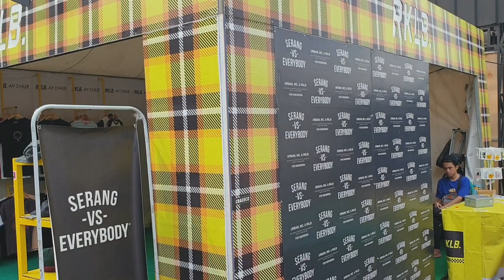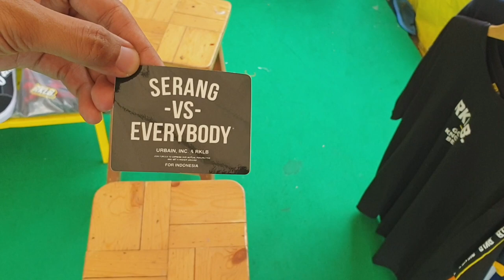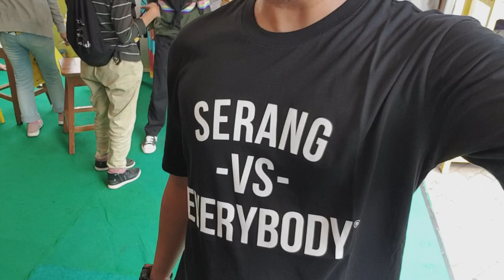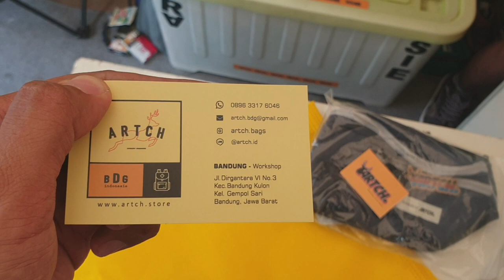Hari terakhir Banten Indie Clothing 2019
Di hari terakhir ini saya memutuskan untuk membeli beberapa item dari Banten Indie Clothing 2019 ini..Simak video lengkapnya sampai habis gaes..